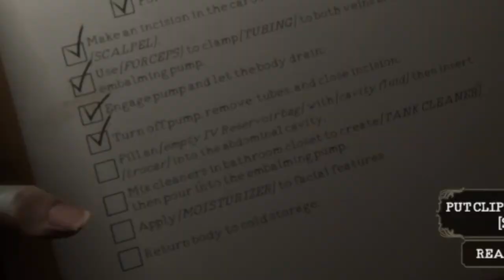SHE FOLDED HIM LIKE A PAPER AND YEETED HIM | THE MORTUARY ASSISTANT PART 2